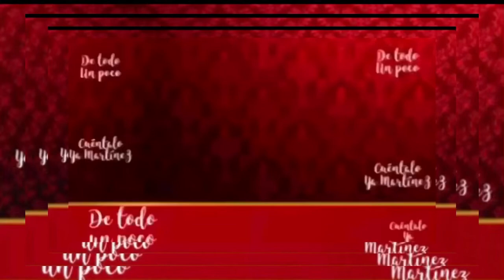CAMILA SODI EL FILTRO DE ZOMBIE